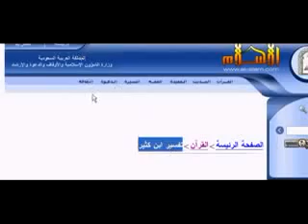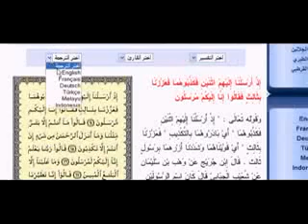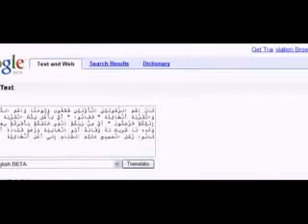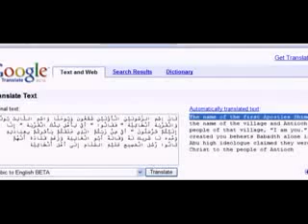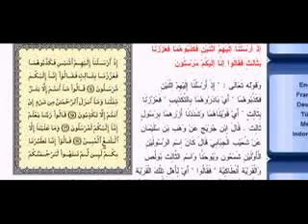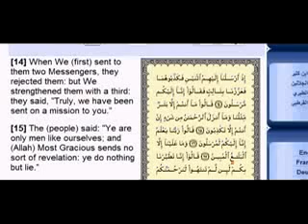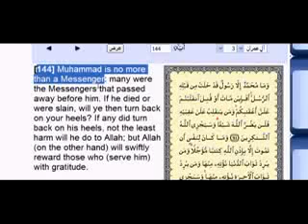Paul was a great prophet and messenger in Islam and did miracles. Muhammad couldn't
Muslims today are saying that Paul was a false prophet and created Christianity. Muslims claim that Paul corrupted the bible. Muslims teach converts or reverts to Islam that Paul was a false prophet. Moslems bad mouth Paul and say he was a bad person, but they don't know that the early great Islamic scholars heaped praise on Paul. Not only did the great Islamic scholars heap praise on Paul, but also wrote that Paul or Bulus in Arabic was one of the greatest prophets who could create miracles. The greatest Islamic scholars say that Paul not only was a prophet of Islam, but was better than the other two prophets Simon and John, and that Paul could do miracles. This was in regarding to Quran 36:14.

So Paul, who Muslims say was the corrupter of Christianity and the Injeel, was prophet of Islam and a great messenger who created miracles, meanwhile in Quran 3:44 Muhammad could not do any miracles.

So Paul was the best and could do miracles, but Muhammad could not do any miracles.

Paul is a messenger of Allah according to their hadiths, yet they curse his name saying that he corrupted the bible. Where does it say in their islamic texts that Paul changed or corrupt Injeel the Gospel Bible? This is just a stupid lie that some muslims propagate today, when their sacred texts say the contrary. It says that a Church was built in Pauls name in damascus

Ibn Ishaq accepted Paul.

    Those whom Jesus son of Mary sent, both disciples and those who came after them, in the land were: Peter the disciple and Paul with him ... (Ibn Ishaq, Sirat Rasul Allah, p. 653)

Al-Tabari accepted Paul.

    Among the apostles, and the followers who came after them were the Apostle Peter and Paul who was a follower and not an apostle; they went to Rome. (Al-Tabari, The History of al-Tabari, vol. iv, p. 123)

When referring to Qur'an 36:14, Ibn Kathir quotes early Muslims who had no problem in viewing Paul as an apostle/messenger.

    (so We reinforced them with a third,) means, "We supported and strengthened them with a third Messenger." Ibn Jurayj narrated from Wahb bin Sulayman, from Shu`ayb Al-Jaba'i, "The names of the first two Messengers were Sham`un and Yuhanna, and the name of the third was Bulus (Paul), and the city was Antioch (Antakiyah)." (Ibn Kathir, Tafsir Ibn Kathir, vol. 8, p. 179)

 ibn kathir tafsir, for klingschor, patcondell, therationalizer, pat condell, amazing atheist, thejinnandtonicshow, the jinn and tonic show This is also re: Shabir Ally video by MuslimByChoice debate dr. zaik naik debating that paul invented Christianity.